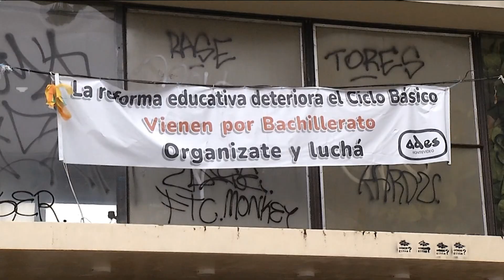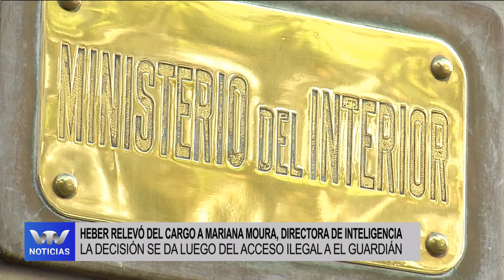VTV Noticias | Edición Mediodía 24/10: parte 1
0:00 Cancillería otorga ciudadanía a joven secuestrada por Hamás
1:05 Titulares
2:05 Paro de ADES contra la reforma educativa
4:12 UTU: clases afectadas por paro de ADES
6:19 Lacalle Herrera: internación domicilaria por sufrir ACV
6:53 Heber relevó del cargo a Mariana Moura, directora de Inteligencia